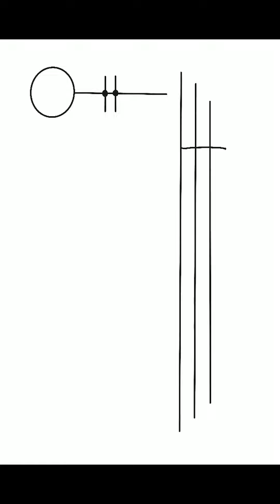The Black and White of It All 2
Oh what fun with @procreate and @adobe Rush.